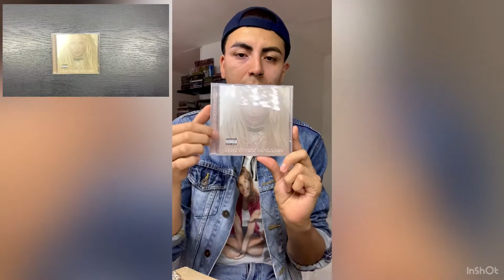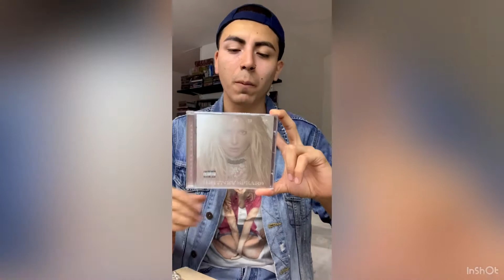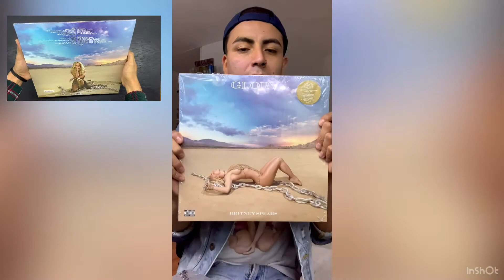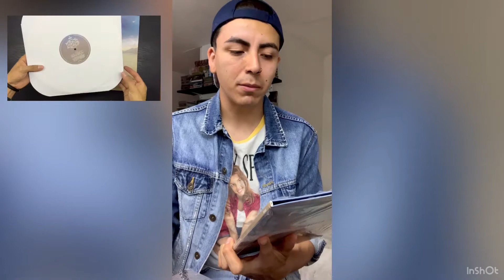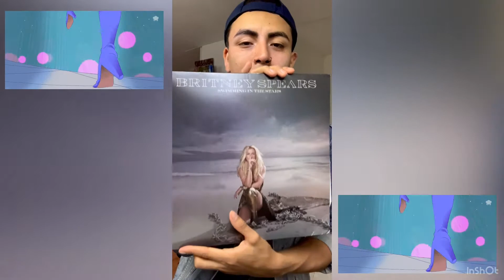Mi pequeña colección de Britney Spears “GLORY” (5TO ANIVERSARIO)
Hola amigos, les quiero compartir mi pequeña colección de artículos de la era Glory de Britney Spears, uno de mis álbums favoritos de la princesa del pop y que el dia de hoy esta cumpliendo 5 años de lanzamiento !!

✨✨✨✨✨  G L O R Y ✨✨✨✨

GRACIAS LOS TQM !!!

Imgenes utilizadas en este video:

BritnetByme video Ilustrado

xx declaración de derechos de autor xx

Este video no tiene la intención de infringir ninguna ley de derechos de autor de ninguna manera. esto es por entretenimiento; no se obtiene ningún beneficio de esto. es propiedad con derechos de autor de sus respectivos dueños.